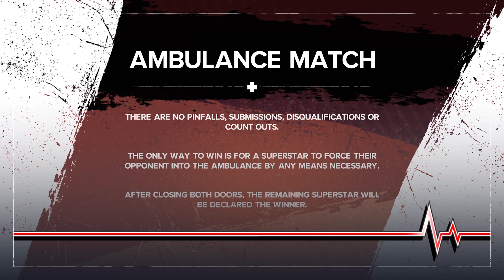EPIC AMBULANCE MATCH WITH STONE COLD VS ERIC BISCHOFF FOR THE WWE MILLION DOLLAR TITLE PART 1